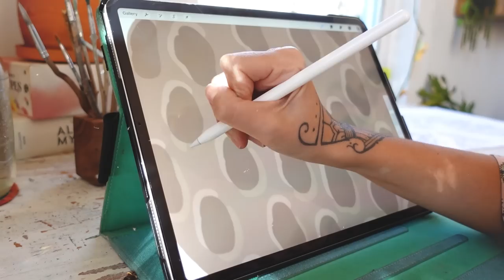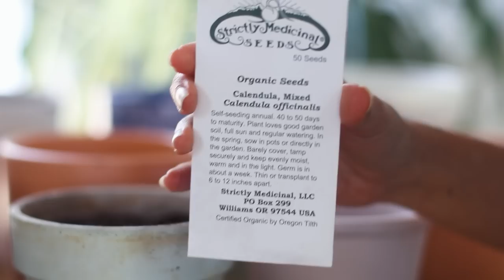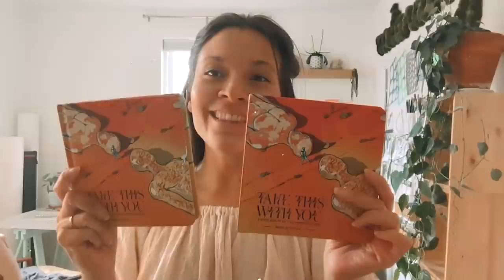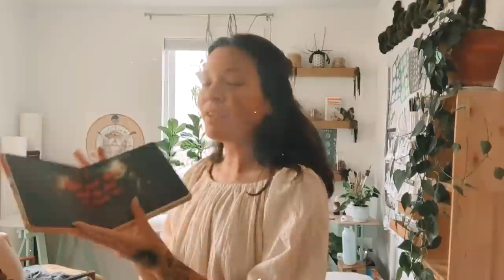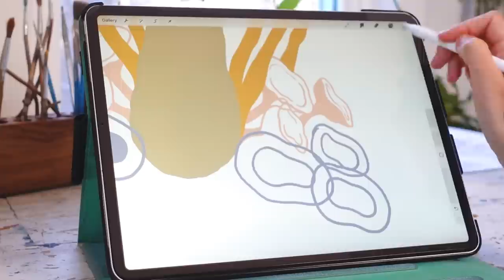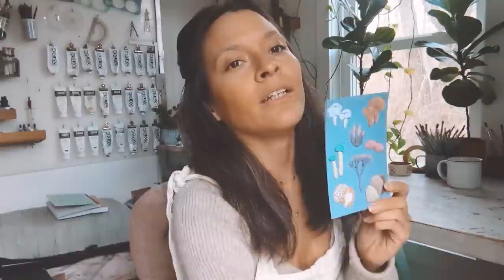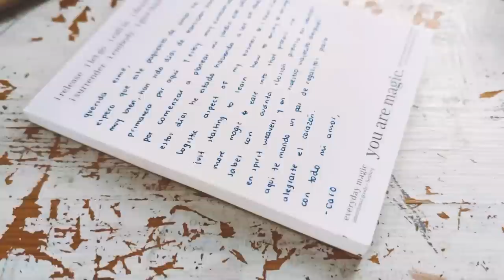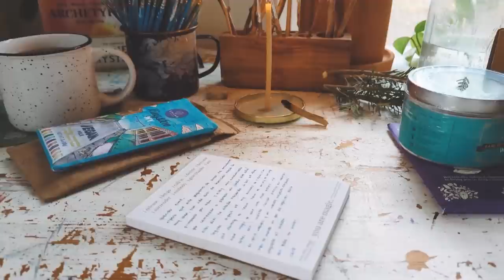Spring Art Vlog ✿ painting, planting seeds and Ivo's new book!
time-stamps
00:00 - 00:22 intro
00:22 - 03:00 seasons changing
03:00 - 05:10 painting rosids and finding non human teachers
05:10 - 07:12 planting seeds
07:12 - 10:37 ivo's first book is out!!
10:37 - 11:51 squarespace ad
11:51 - 14:28 mushroom sticker cordyceps
14:28 - 16:18 mushroom print and stickers are here! the last of us fever
16:18 - 20:45 painting more
20:45 - 22:30 studying to teach meditation
22:30 - 24:50 love letters to my friends
24:50 - 24:46 thank you for being here

All I Could Ask For - Almost Here
Arrow - Ennio Mano
Dhyana - Bladverk Band
Jigoku No Tengoku - Sugoi
No Lack of Refinement - Trabant 33